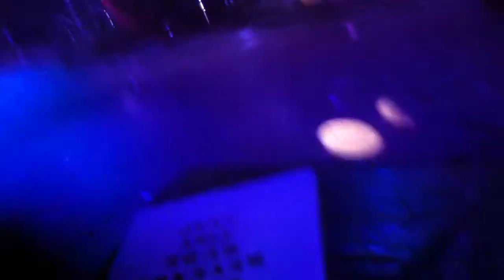Prong - Snap Your Fingers Snap Your Neck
Snap Your Fingers Snap Your Neck recorded live at The Cellar, Southampton on 15th May 2012.